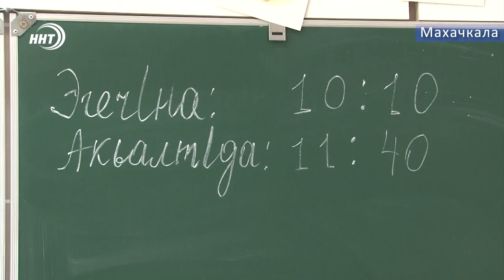Лезги газет провела олимпиаду среди школьников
Сохранение родного языка, именно с этой целью редакцией Лезги газет была проведена олимпиада среди школьников по лезгинскому языку. В ней приняли участие ученики школ Махачкалы и Каспийска. Мероприятие проходило на базе махачкалинской школы №59. В ходе олимпиады ребята должны были выполнить различные задания, а это тестирование, сочинение на тему мой любимый писатель, и диктант. Победителей наградили денежными призами и книгами, также ученики и их преподаватели были награждены почетными грамотами.